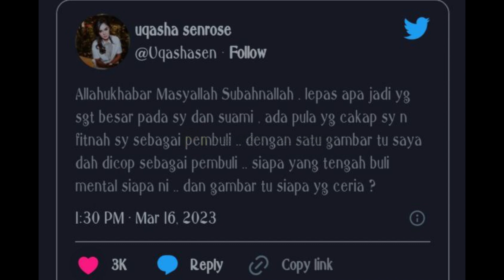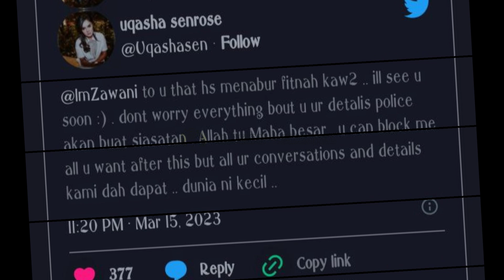Didakwa Rakan Sekolah Sendiri Sebagai 'PEMBULI'. Sekali Uqasha Senrose Bersuara Dedah Sesuatu...